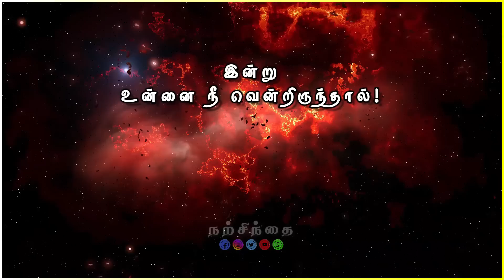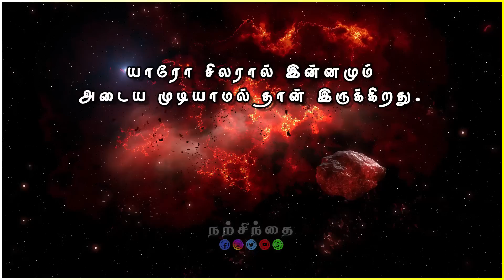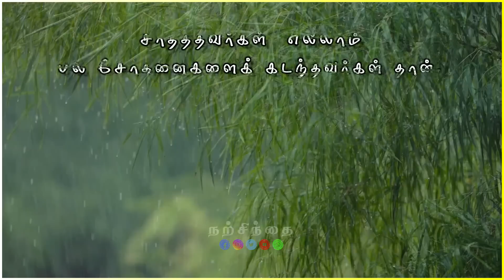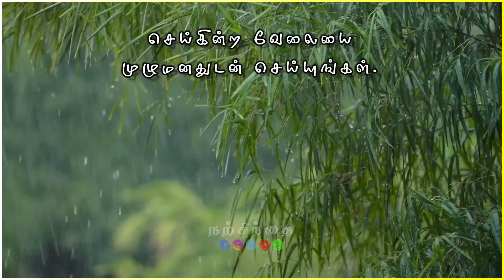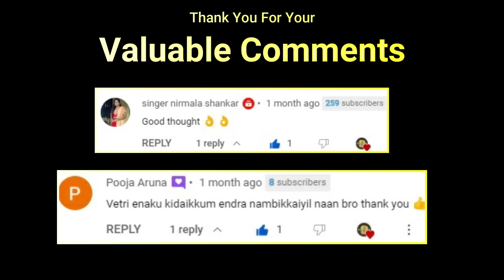🔥சவால்களை எதிர்த்து நில்! Face your problems🔥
Do you feel like you don't have enough motivation to keep going? Well, this video is for you! In this Narsindhai motivational video, I'll discuss how to find and keep motivation throughout your academic journey.

Not only will this video give you tips on how to maintain motivation, but it will also equip you with the tools you need to stay positive and inspired through all of your challenges. Watch and learn, and finally find your inner strength to achieve your goals!

minutemotivation
gymmotivation
inspiration
epic
life inspiration
tamilmotivation
PowerfulMotivation
tamilmovies
tamil
tamilkavithaigal
books
quotes
status
tamillove
lifequotes
lifelesson
tamilwhatsappstatus
lovefailure
thoughts
fitnessmotivation
besttamilquote
bestmotivationalquote
tamilsinthanaigal
love
sad
emotions
feelings
newlife
newlifemotivation
newlifemotivational
Humanity
relationship
relationshipgoals
relationshipadvice
WhatsAppStatus
BestLifechanging
trendingwhatsappstatus
trendingstatus
trendingvideos
sanakkiyar
sanakiyar
chanakkiyar
chanakiyar
தன்னம்பிக்கை
Narsindhai
Positive Vibes
Motivational
WhatsApp Status
Motivational Quote
Quote
அனுபவ வரிகள்
trending
trending video
trending whatsapp status
Motivational Lines
Success Quotes
Life Quotes
tamil motivational
motivational videos
self confident
time for greatness
tamil
tamil motivation